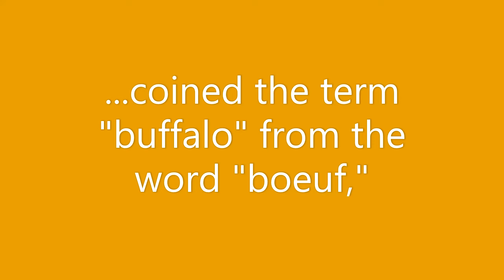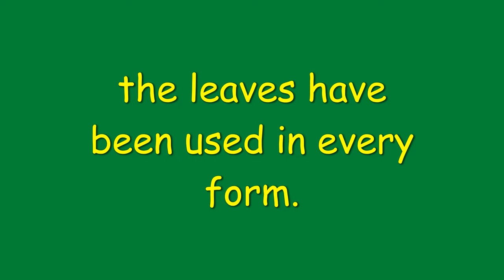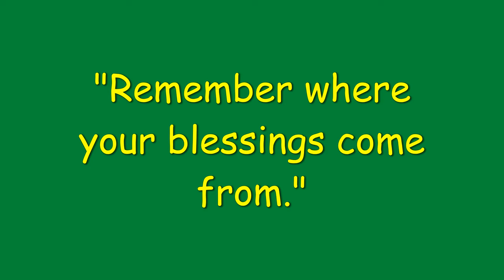Navajo Grandma Native American Survival Skills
Navajo Grandma shares how Native American tribes subsisted on the Bison that migrated along the GREAT BISON BELT from Southern Canada, Alaska, the Southwest, across to Florida, up to New York, back across to the west. Bison provided food, clothing & utilities used by the Native American tribe's survival. Vegetation from Mother Earth also played a great part in various ways to make clothing, shoes, ropes, sewing threads and more. God's Great Plan blessed the Native American tribes anciently and now. Pray always.